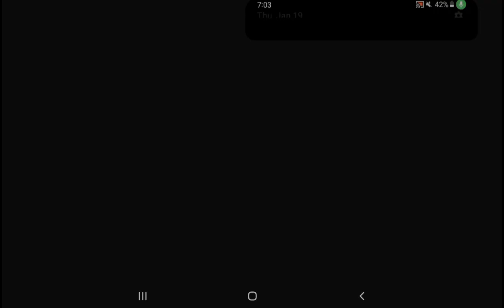Journeying into an Alternate Univerz... (PvZ 2: AltverZ)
I figured it would be fun to make a PvZ 2 series, but given how many times I've played through vanilla PvZ 2, I thought it would be best to shake things up and play in an alternate universe. Wait...